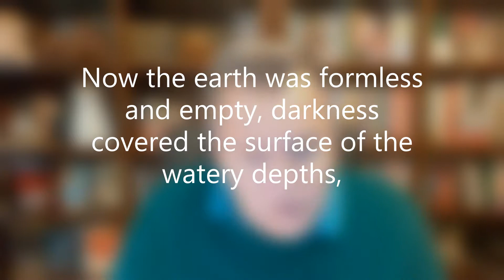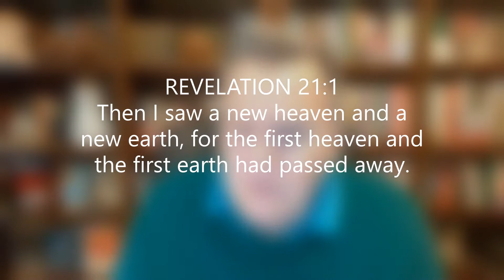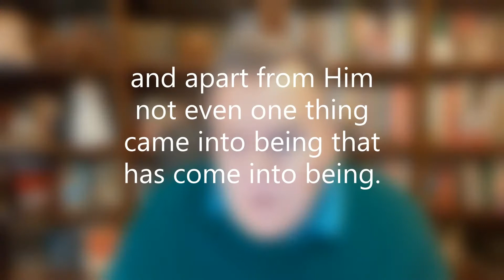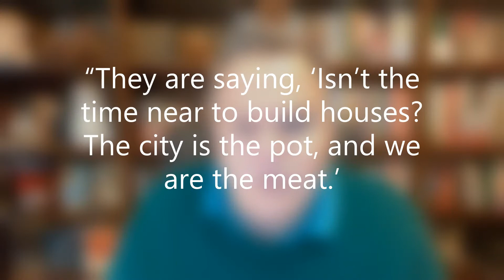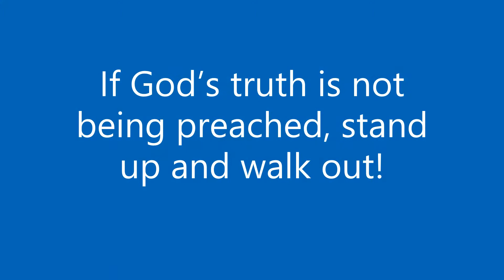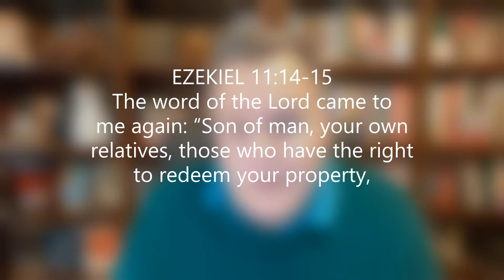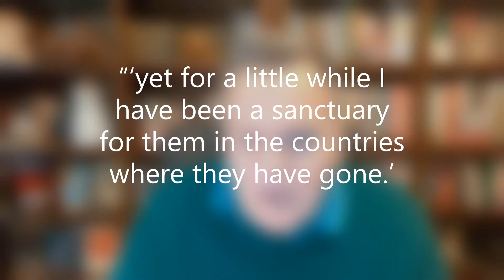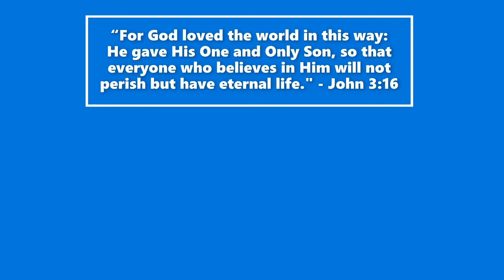The Word of God!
There are a handful of men and women who rule the world who have the power to impact not only their own citizens for good or ill, but all of us. But when compared to the Word of God, who created the universe and all that is in it, you realize just how limited human power truly is. Ezekiel, sent from God to confront the rulers of his day, was told to "Prophesy against them!" Christian author Rich Mussler explores the might, power and majesty of the LORD in this revealing video.